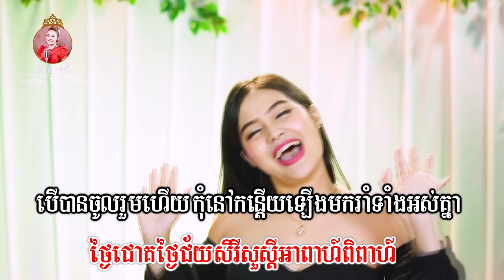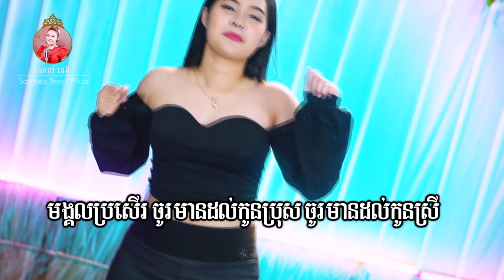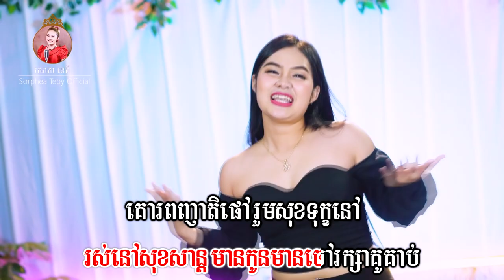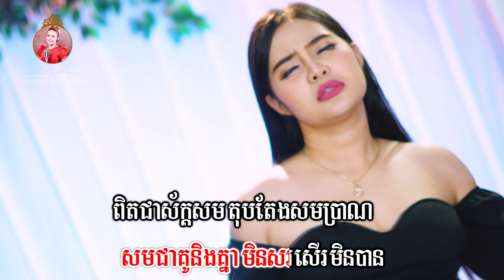Happy wedding - សោភាទេពី - Sophea Tepy ｜ video lyrics